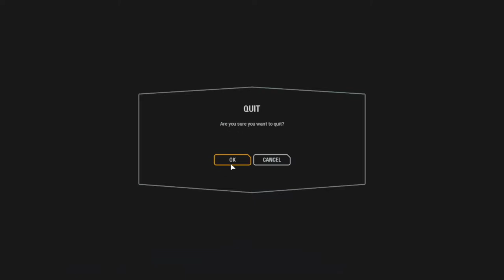A Desperate Defense, but we putted a good fight at the end... Star Wars Battlefront 2 PC Gameplay